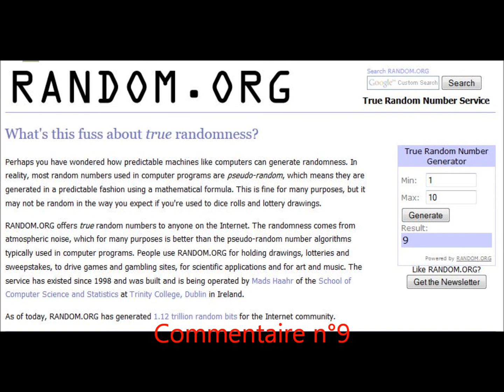Résultat concours 1500 !!!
Merci à vous tous/toutes d'avoir participé(e)s